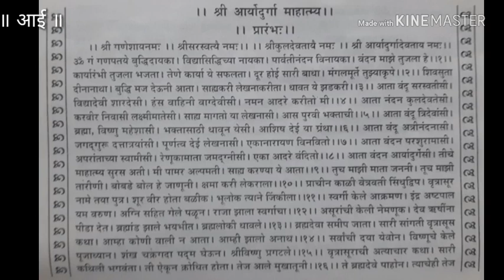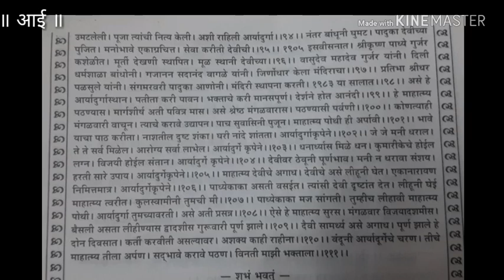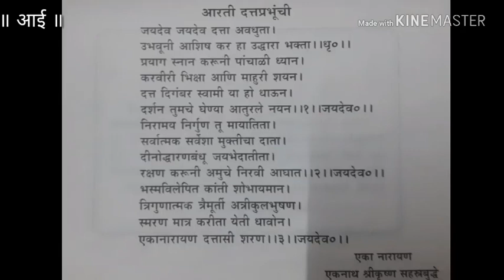श्री आर्यादुर्गा महात्म्य || Shree Aryadurga Mahatmya || Devihasol || Ankola अंकोला, देवीहसोळ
Aaryadurga devi Mahatmya || Rajapur || Ratnagiri || Maharashtra || bhajan|| song|| Aarti. श्री आर्यादुर्गा देवी माहात्म्य